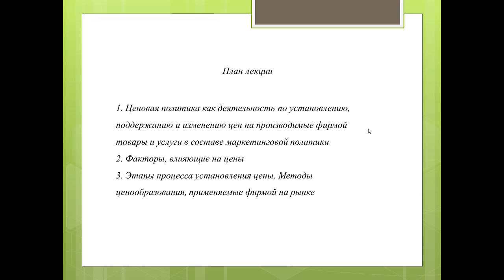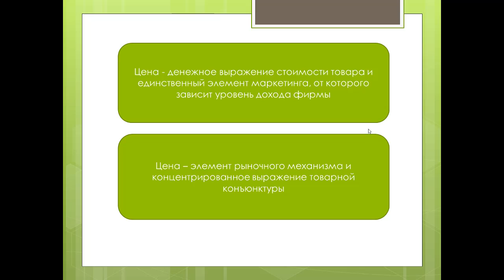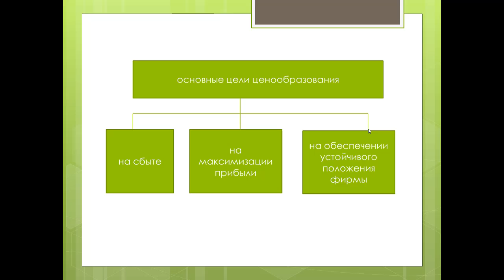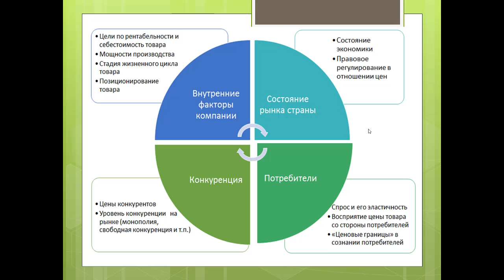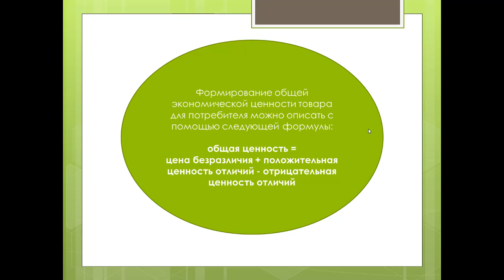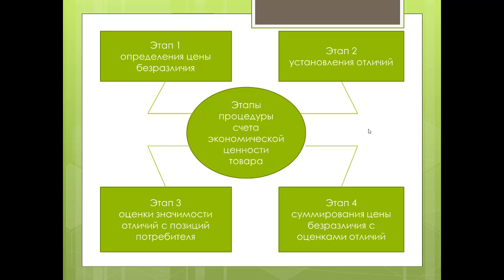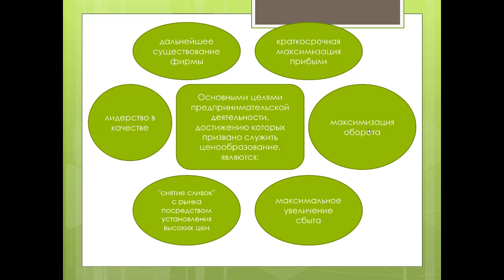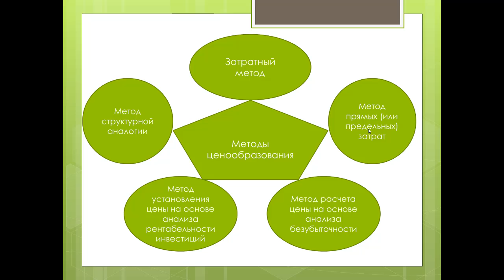Ибрашева А.Ж. Ценовая политика фирмы. 3 МенР